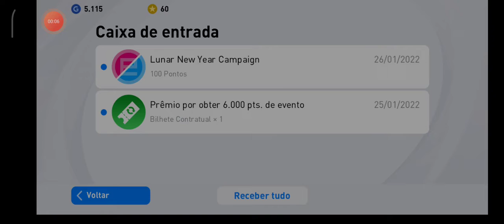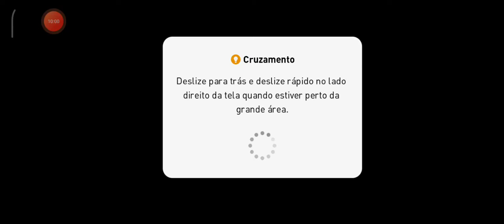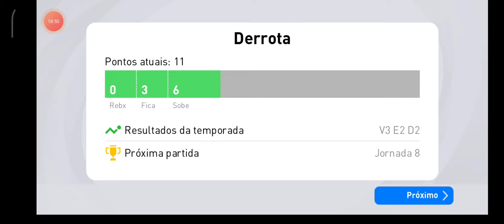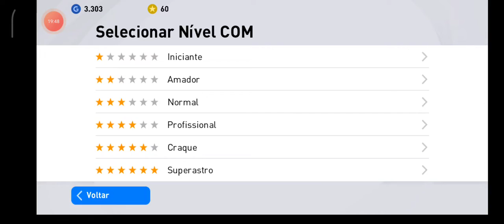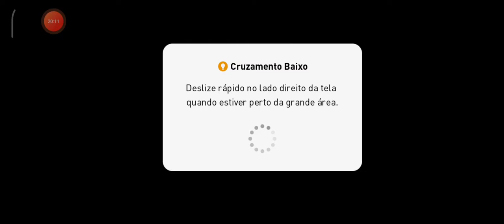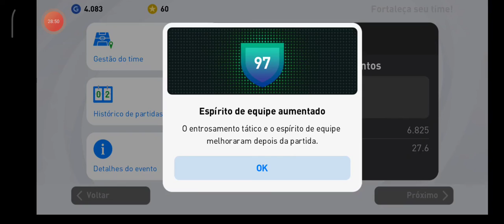Gameplay de PES MOBILE - MODO CRAQUE - ( Android e iOS )